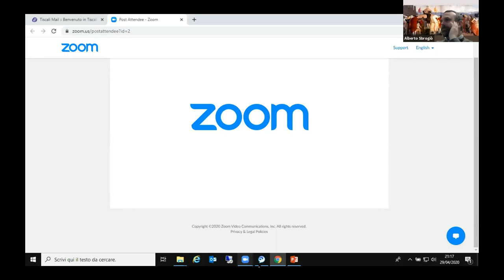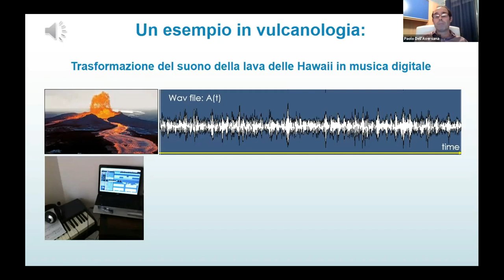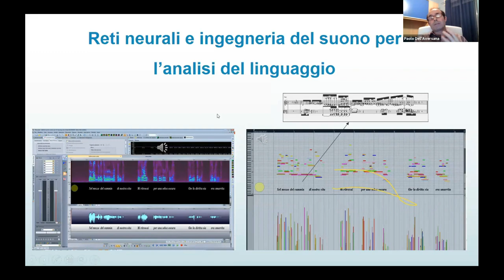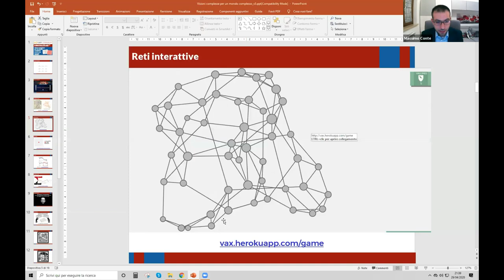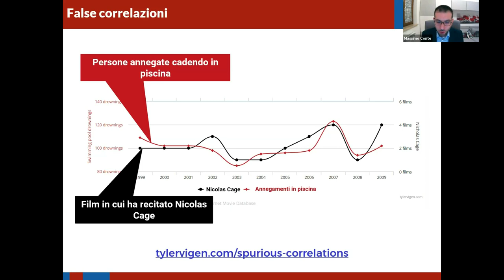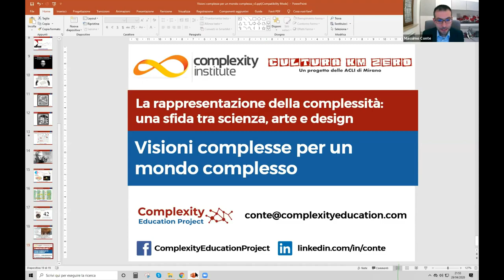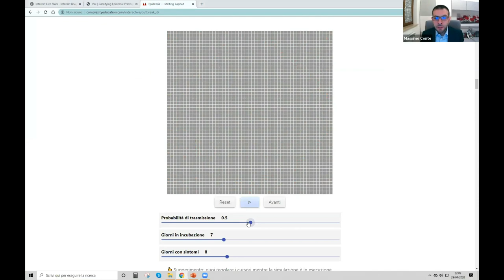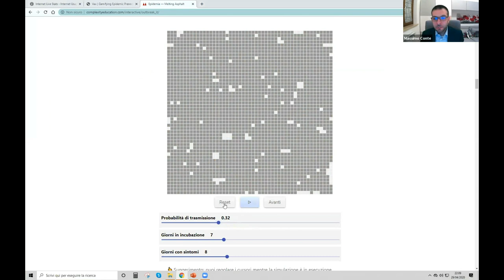La rappresentazione della complessità - Web-Meeting con Paolo Dell'Aversana e Massimo Conte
Video del Web-Meeting su "La rappresentazione della complessità: una sfida tra scienza, arte e design" del Complexity Institute con Cultura Km Zero del 29 aprile 2020.

Ne hanno parlato Paolo Dell'Aversana e Massimo Conte.

Ha guidato il dialogo Simonetta Simoni